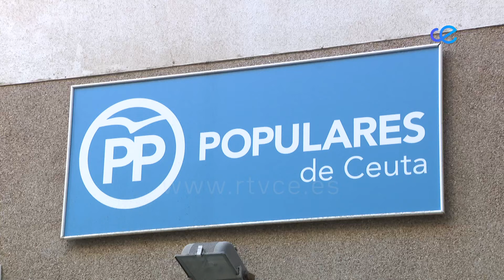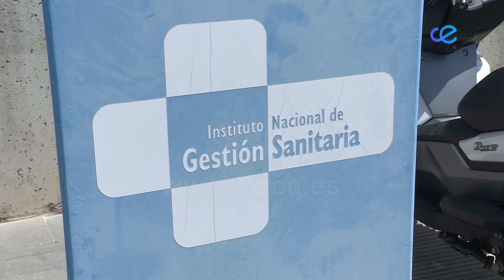El PP apoya la Comisión de investigación del PSOE pero pide que acuda INGESA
El PP apoya la comisión de investigación propuesta por el PSOE para determinar quién se ha vacunado saltándose el protocolo. Pero los populares piden que, además de la Consejería de Sanidad, también comparezcan los responsables de INGESA.